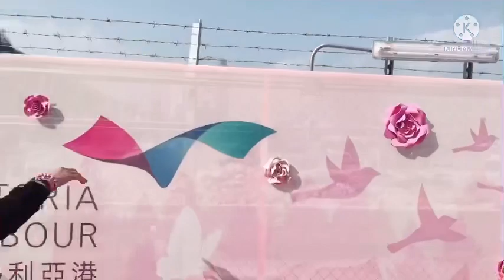Our bonding with Imap chapter. After duty in Metro Bank.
Hello guys we are here again together with Imap chapter hongkong.after our duty in Metro Bank we go to wan chai to see the flower show at harbour view.Our bonding with Imap chapter Hongkong..